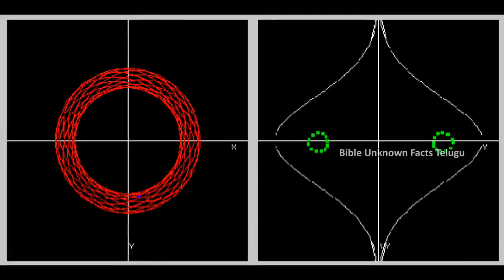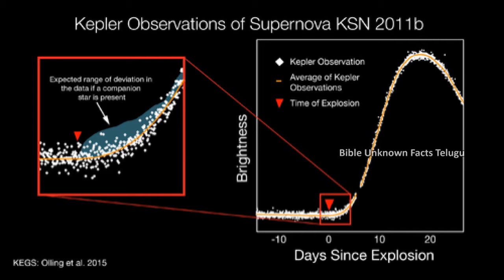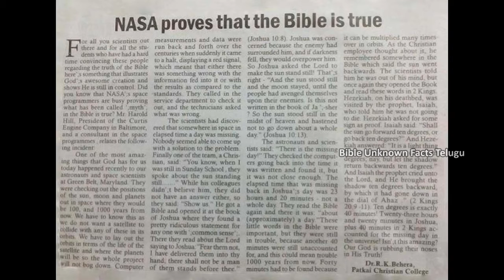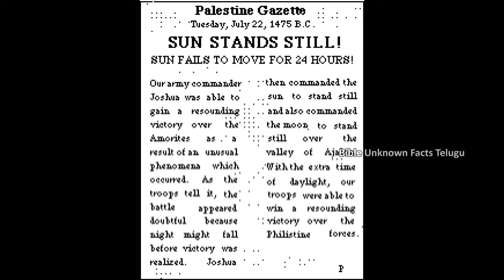కాలములో కనిపించని ఒక రోజు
Brahmaiah Nelapati